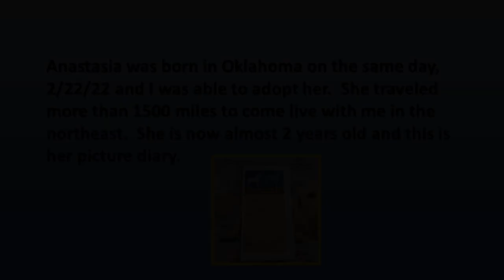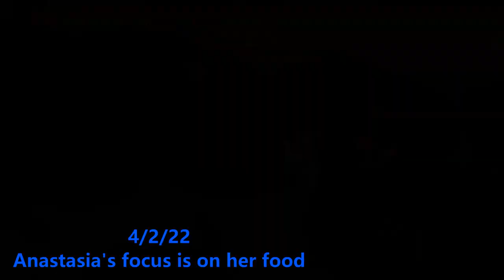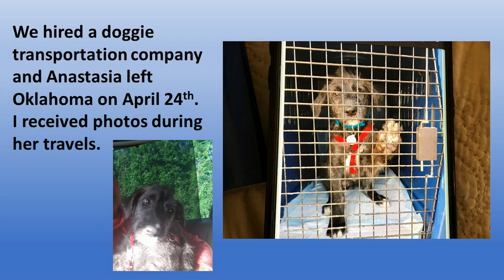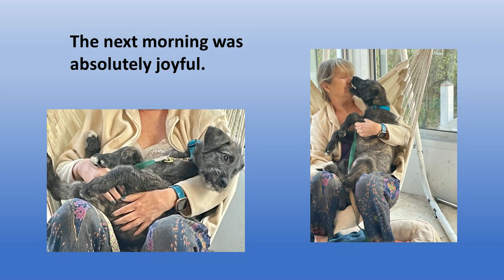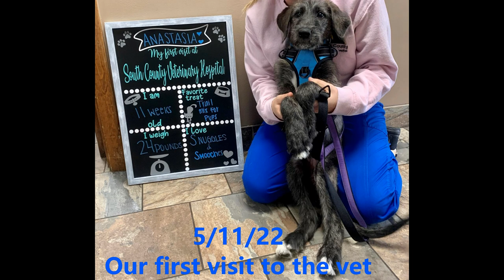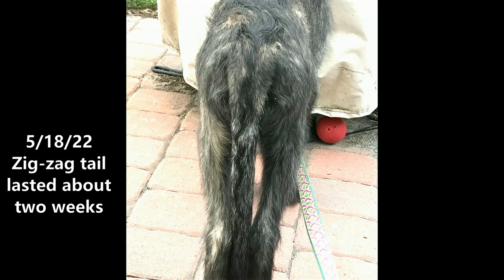Ana's photo diary: Her first three months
This is the first part of a photo diary for the first two years of my Irish wolfhound's life.  It is the first of five videos that show her growth patterns, as well as the perfect companionship of living with a wolfie.